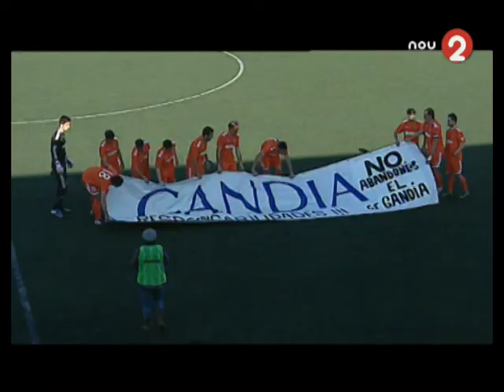Jornada 28 - 2011-2012 - Grup 3 valencians